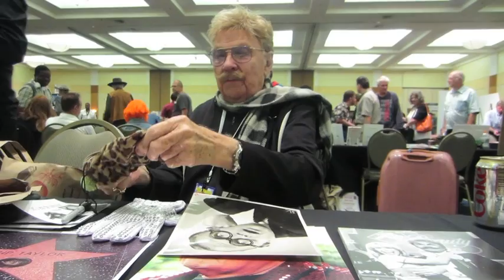RIP TAYLOR Reacts to 1950s Photo of Himself @ Hollywood Show, Burbank 8.4.12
Legendary comic Rip Taylor reacts to a 1950s photo of himself @ The Hollywood Show in Burbank on 8.4.12, asking pal Johnny Whitaker to take a picture of the picture before he signs it.